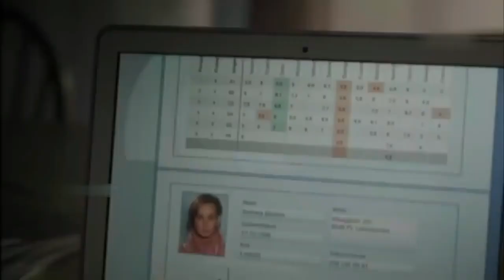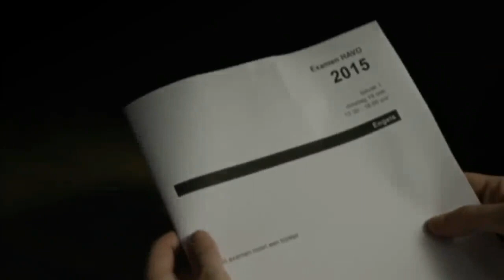My Teacher My Crush Movie Explained In Hindi